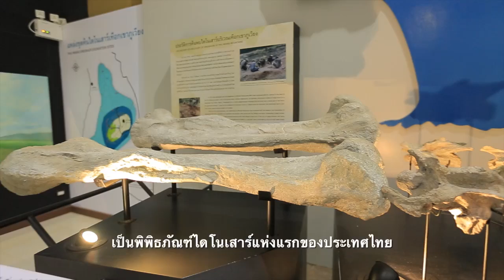Khon Khaen Dinosaur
Long before there were humans here in Isaan, this area was ruled by dinosaurs. Many fossils and dinosaur artifacts have been found here, and ever since then Thailand’s had major dinosaur fever. That’s why there are many tourist attractions around Khon Kaen devoted to dinosaurs. We’re going to take you to around!

This is Phu Wiang dinosaur museum, around 15 minutes outside of Khon Kaen. It’s Thailand’s first dinosaur museum, and it’s filled with artifacts and dinosaur fossils found in the Isaan area. It’s home to the first dinosaur discovery in Thailand, a four-legged plant eating dinosaur with a long neck and a tail called a sauropod. He was found by accident in 1976. Tourists can come here to learn about fossils like this one and the process of fossil conservation.

From Thailand’s first dinosaur museum we are here, at Thailand’s first dinosaur excavation site. This is Phu Wiang National Park. This is the home of a numerous amount of paleontological sites where fossils have been found. It’s one of the world’s largest dinosaur graveyards.

Today you can come to Phu Wiang National Park and go trekking to excavation sites like this one. This is where a partial skeleton of one of T-rex’s early ancestors. Some say that if you get off the beaten track here in Phu Wiang, you can even find dinosaur footprints. From the viewpoint, you can see all of the national park from a fantastic perspective.

On the road to Phu Wiang National Park is the Si Wiang Dinosaur Park, around 70 kilometers outside of Khon Kaen. This museum is a great introduction to learning about dinosaurs, with models of various species that can make sounds and move. Don’t be scared, even though they may seem quite real.

As you can see, Khon Kaen is a wonderful place to learn about pre-historic times… and you’ll even get to see the real places where dinosaur history was made here. Don’t miss out on the Phu Wiang dinosaur museum, Phu Wiang national park and Si Wiang dinosaur park. It’s sure to be a lot of fun!